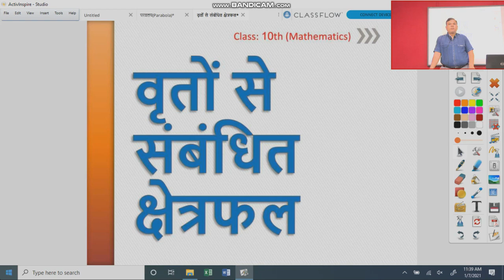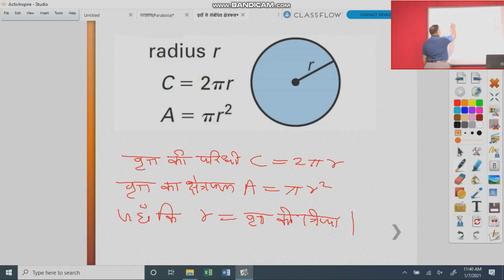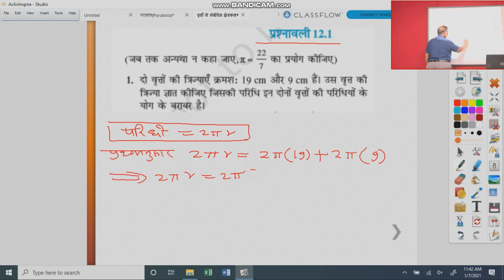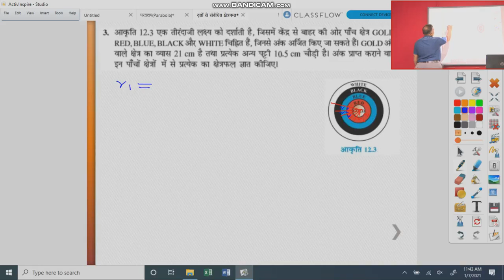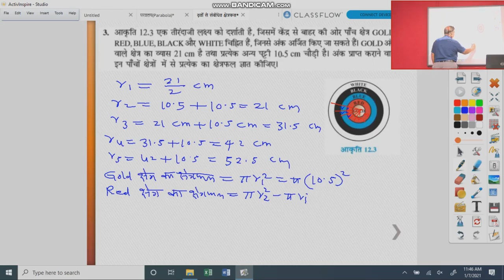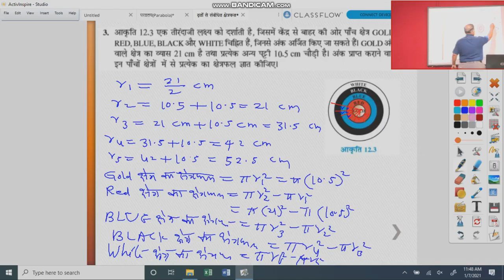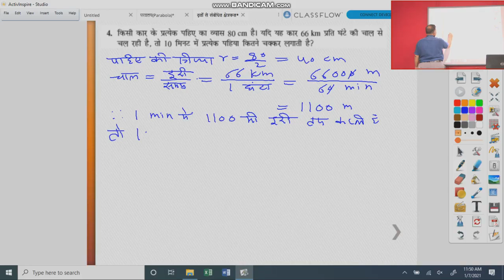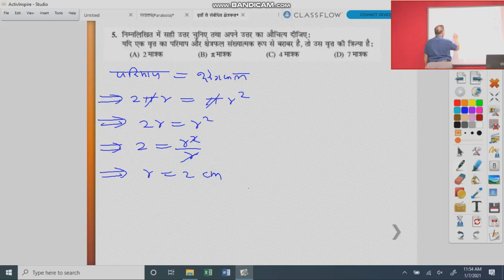कक्षा 10 गणित वृत्तों से सम्बंधित क्षेत्रफल